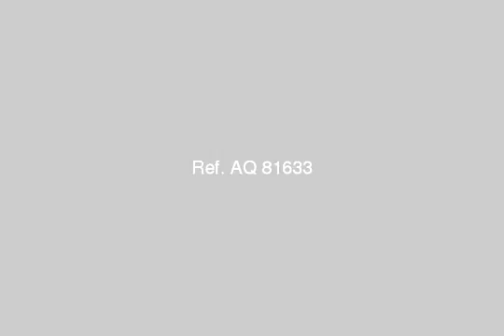Shop Or Showroom For Sale In El Haram Cairo - mlseg.com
- شارع عثمان محرم بالهرم - Egypt Real Estate |    Greater Cairo |    El Haram |     Shop / Showroom For Sale